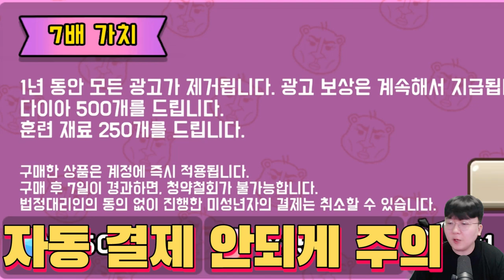현질 끝판왕 루피 뽑았더니 230억 획득?!! [ 잔망루피 타이쿤 ]